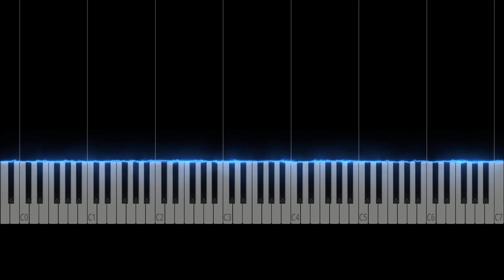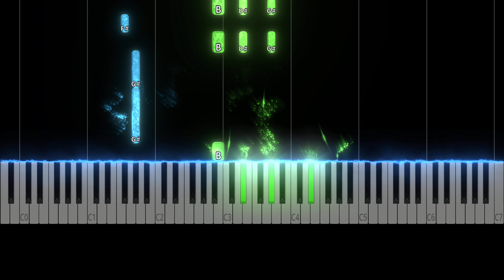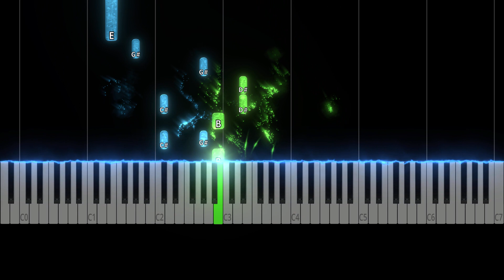Jack Harlow & Dave - Stop Giving Me Advice - EASY Piano Rainbow Tutorials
🎹 Welcome to my visual piano tutorial for "Stop Giving Me Advice" by Jack Harlow & Dave! In this unique video, you'll see the notes descending from the top to the bottom, making learning this song both fun and intuitive

🎶 Tutorial Features:

- Clear visualization of notes and chords
- Indications for timing and rhythm
- Suitable for pianists of all levels

💡 Why Watch This Video:

- Innovative and easy method to learn
- Perfect for those who prefer visual learning
- Learn at your own pace, with the ability to pause and repeat

🔔 Don't forget to activate the bell to receive notifications about new videos.

💬 Feedback and Requests:
Do you have questions or want to see a tutorial on another song?